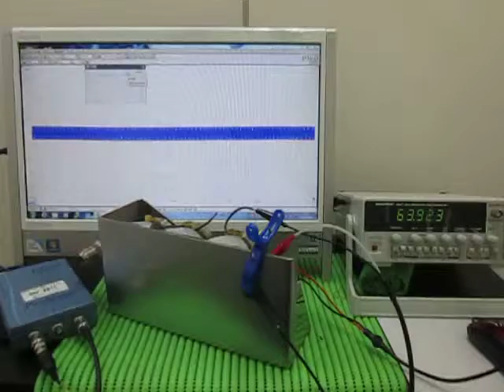‹‹‹超音波発振・測定・解析・評価››› ultrasonic-labo